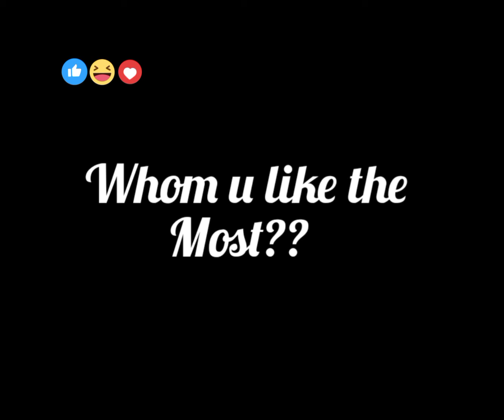Pragati Verma vs all the youtubers ❤️❤️pragativerma